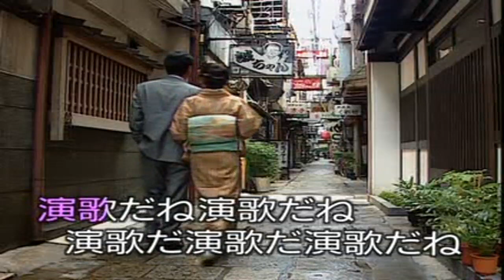惚の字傘 /長保有紀 小荳カバー(374)